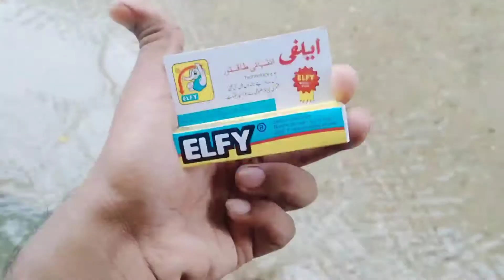Baarish Ke Waja Sa Galiyon Mein Panii Agya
Is video mein hum apko dekhain ga jab gaon mein baarish hoti to galiyon mein panni jama ho jata ha
Thankyou